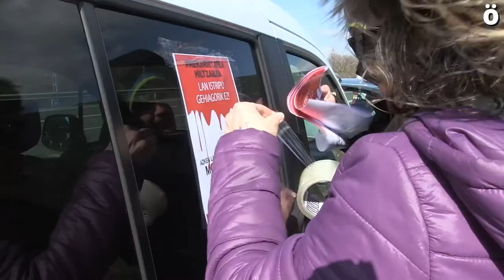Autoen karabanak eta Lan Departamentuaren aurreko kontzentrazioa bi lan istripu mortalak salatzeko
ELA, LAB, CGT, Steilas, ESK, Hiru eta EHNE sindikatuek autoen bi karabana burutu dituzte gaur, azken bi lan istripu hilgarriak salatzeko. Autoen karabanak Lakuntzatik eta Untzuetik abiatu dira (istripu hauek geratu diren lekuak, hain justu) gaur goizez, eta aldi berean bukatu egin dira Nafarroako Gobernuaren Lan Sailaren aurrean, Iruñean. Bertan elkarretaratu dira dozenaka langile.